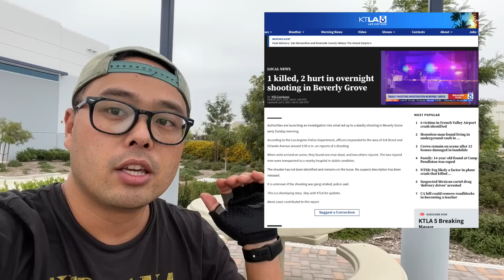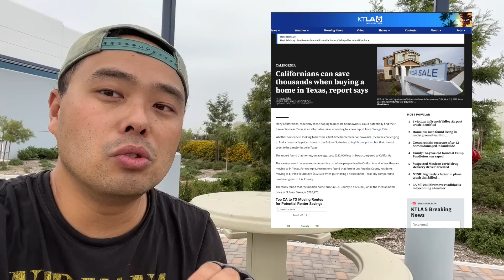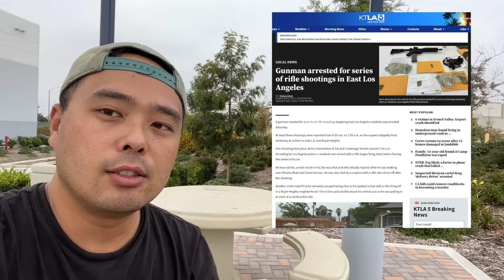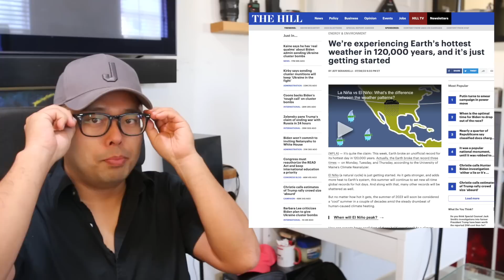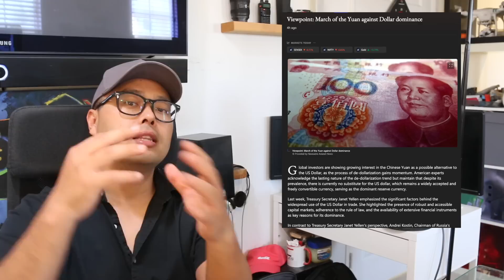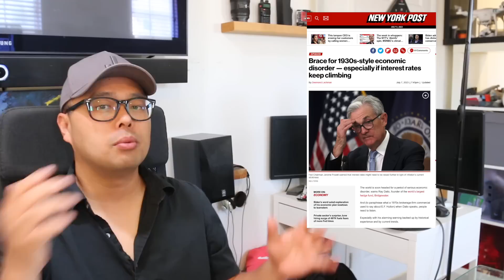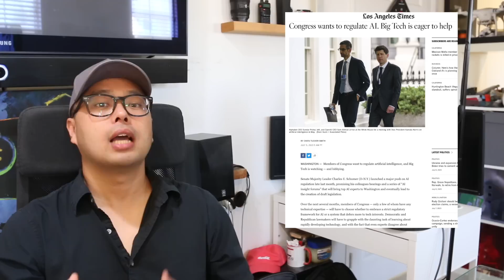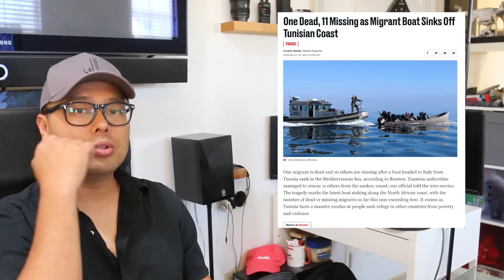스쿠터 타고 2시간동안 뉴욕 공포로! 결혼 유지하며 합법적인 불륜? 맥도날드 웨딩 패키지 신상 어디? 극우로 빠져드는 유럽, 왜?